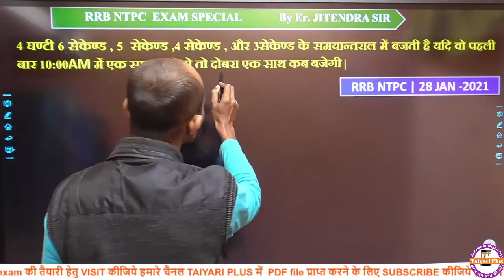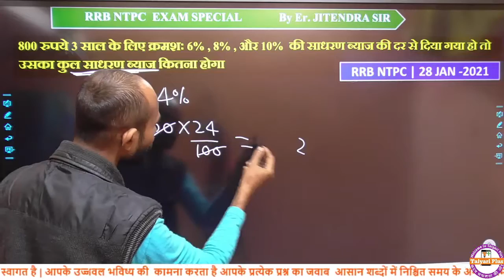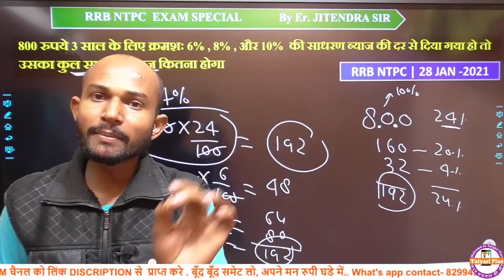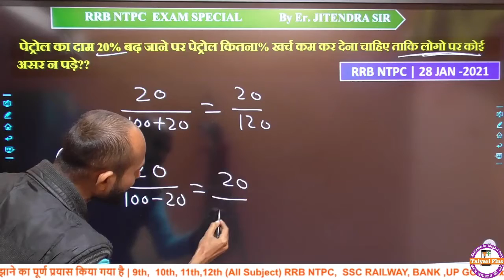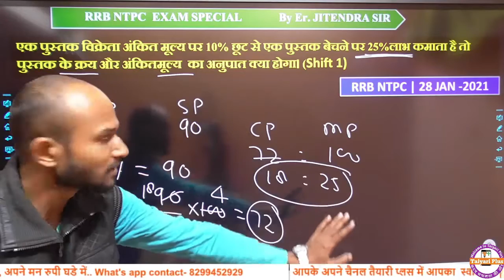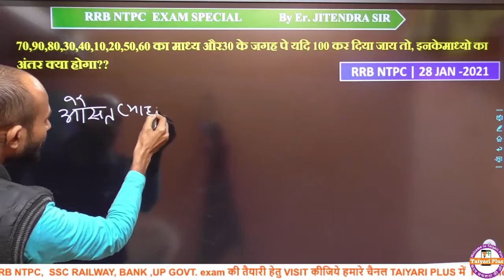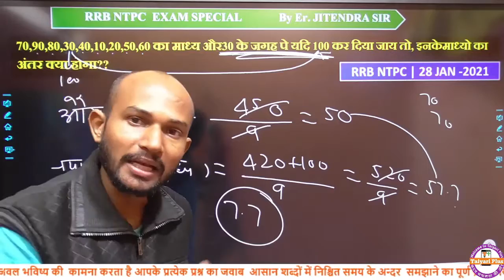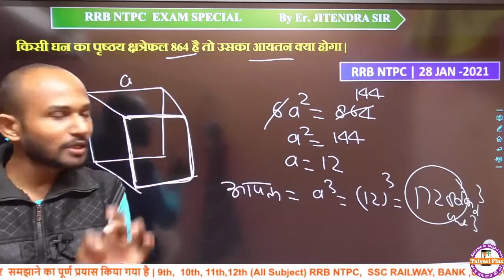28 Jan 2021 | RRB NTPC Exam Analysis | बार बार आने वाले प्रश्नं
28 Jan 2021 | RRB NTPC Exam Analysis | बार बार आने वाले प्रश्नं

28 January RRB NTPC Exam analysis
rrb ntpc 28 january 1st shift analysis
rrb ntpc 28 jan paper analysis
rrb ntpc 28 jan paper analysis 1st shift
rrb ntpc 28 jan 2nd shift paper analysis

SSC (CHSL/CPO/CGL/MTS/JE)
UP (SI/CONSTABLE)
MP (SI/CONSTABLE)
Rajasthan (POLICE/PATWAR)

ntpc exam
railway exam
upsi exam
mppsc
rpsc
uppcs